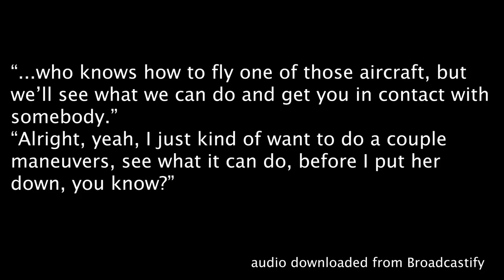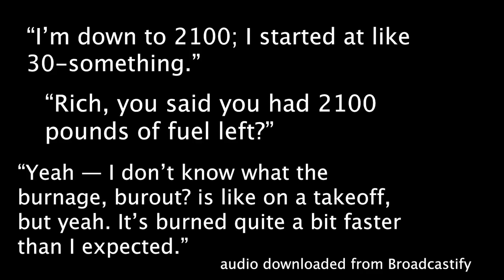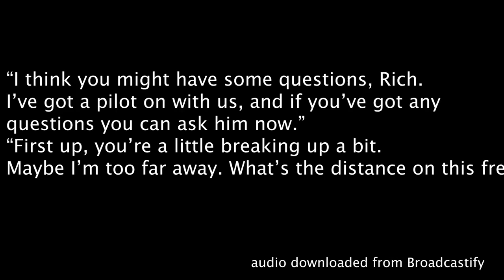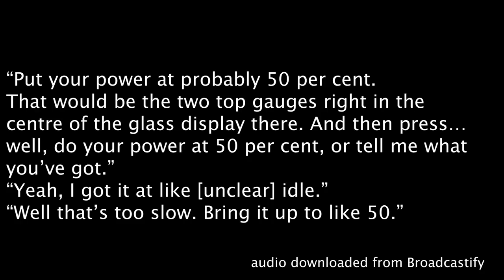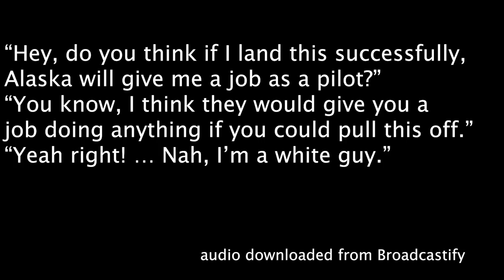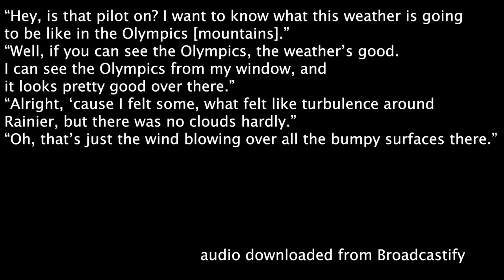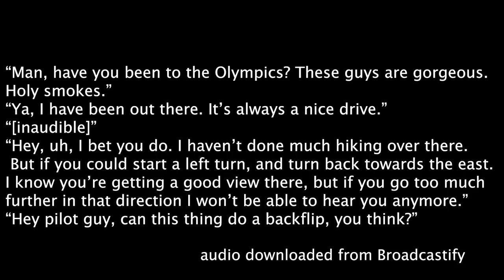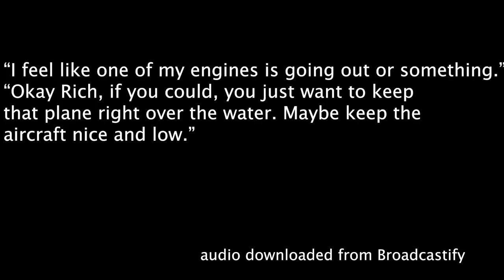SEA TAC hijacker communications with ground control (abridged)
All the communications I could find between Rich and the people he was speaking to on the ground, edited into one video, in the order in which it occurred.

This was a profoundly sad night, and I hope this can help shed some light on the sequence of events and his state of mind as he flew the stolen plane. My sincere condolences to his family.

Transcript isn't perfect — for example, misspelling McChord Field — partly because much of it was done immediately after the crash, and partly because it's sometimes hard to hear.

If you are feeling suicidal, please talk to someone. The following number is available 24/7: 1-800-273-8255